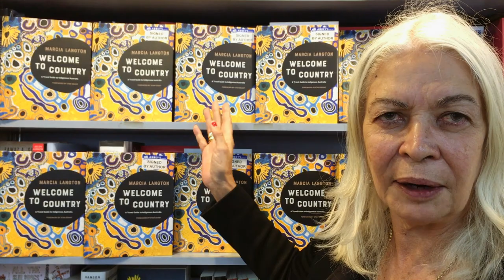Welcome to Country by Marcia Langton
Authors at Abbey's 131 York Street, Sydney - Marcia Langton brings us the essential book for anyone travelling around Australia who wants to learn about the cultures which has thrived here for 50,000 years. It offers to show you a different side to Australia, filled with openness and diversity.